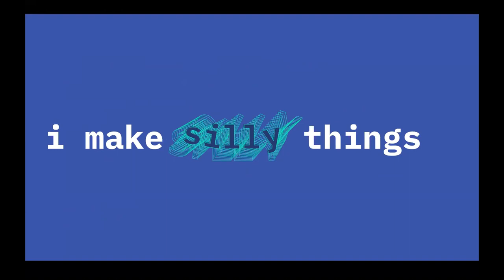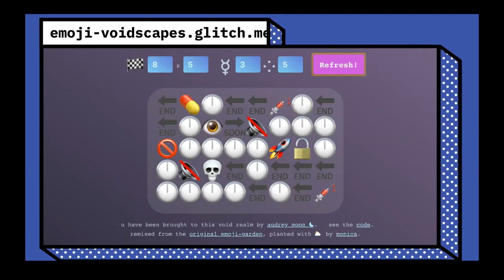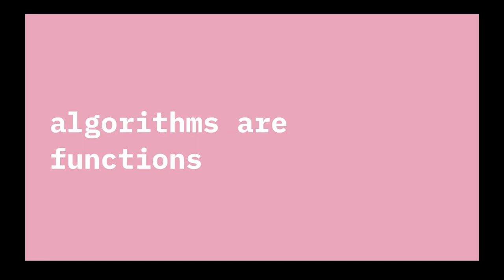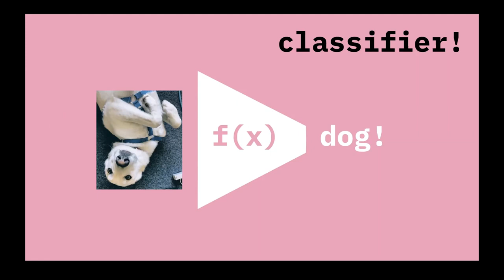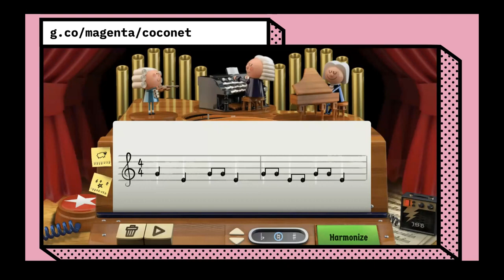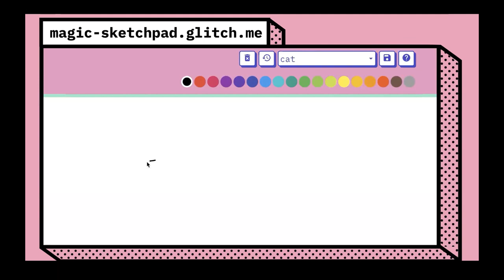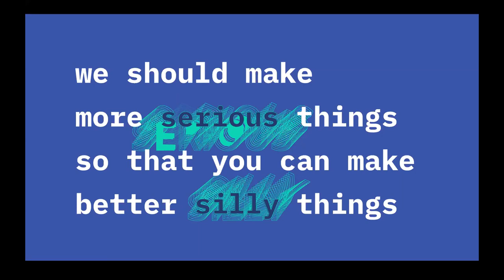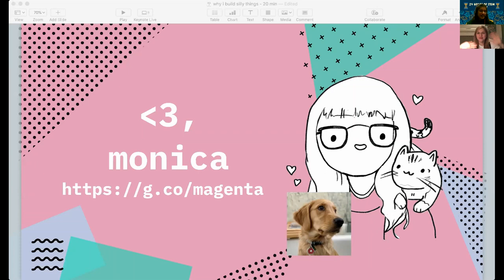Monica Dinculescu from Google Why I Build Silly Things